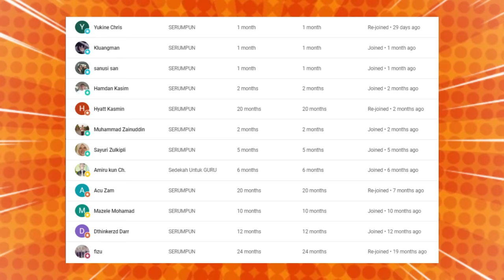🔥MASYALLAH❗ RAMAI ANAK MUDA MALAYSIA HAFAL AL-QUR'AN❗ BANGGA DENGAN GENERASI MUDA MACAM NI❗ TERBAEK❗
GAES BANTU SUPPORT CHANNEL KITA :

+ @CAKMOJIB TV
+ @KEBUN CAKMOJIB